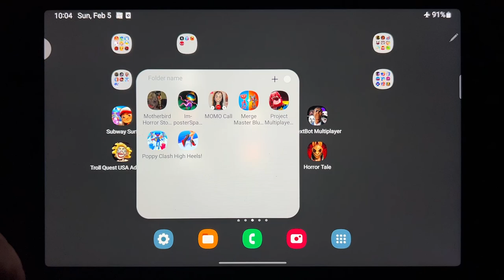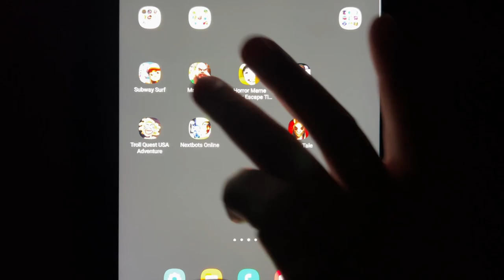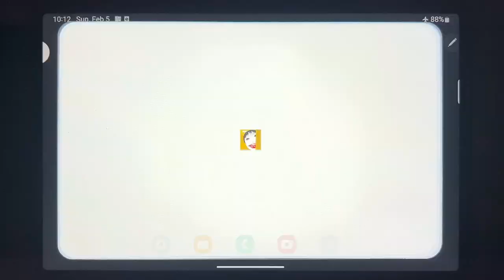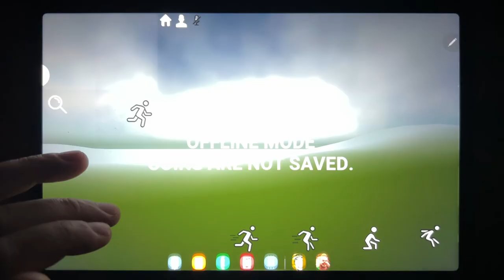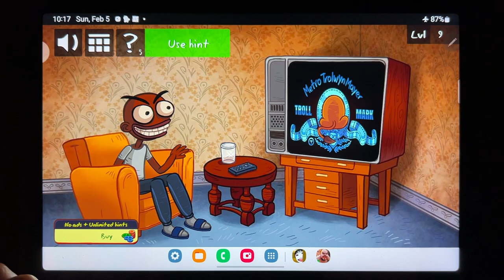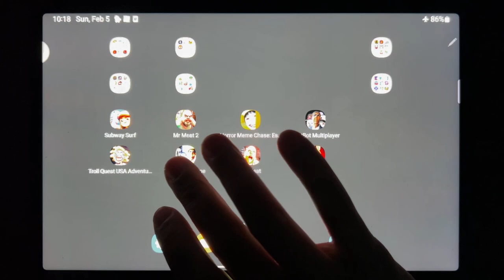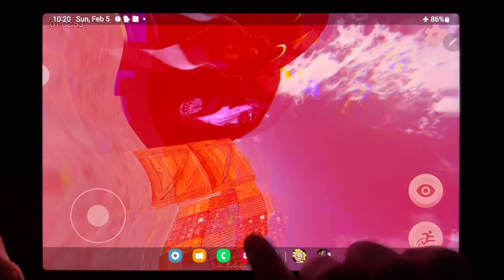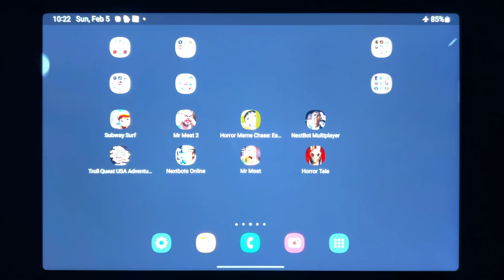Subway Surfers, Mr Meat 2, Horror Meme Chase, Nextbot Multiplayer, Troll Quest USA Adventure....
Subway Surfers, Mr Meat 2, Horror Meme Chase, Nextbot Multiplayer, Troll Quest USA Adventure, Nextbots Online, Mr Meat, Horror Tale